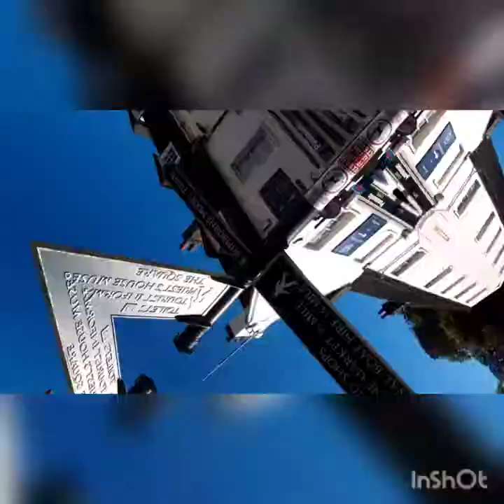Wimborne Town Centre Dorset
Wimborne Town Centre in Dorset on a sunny Sunday morning in October

Musician: ASHUTOSH